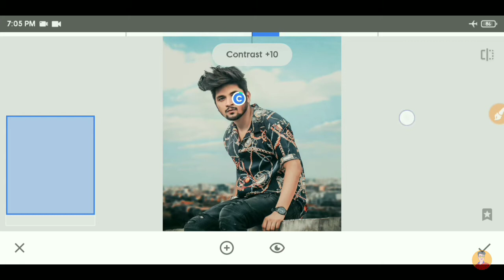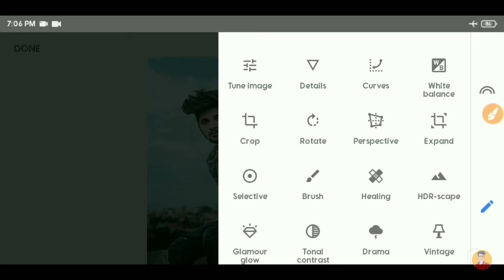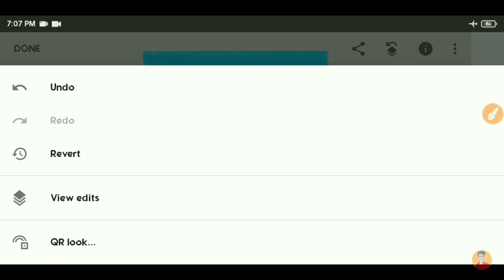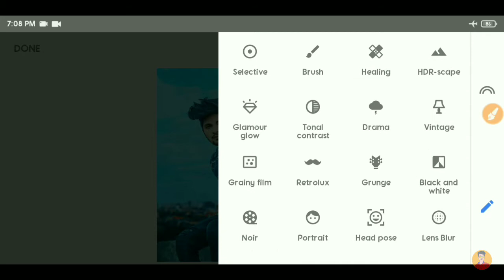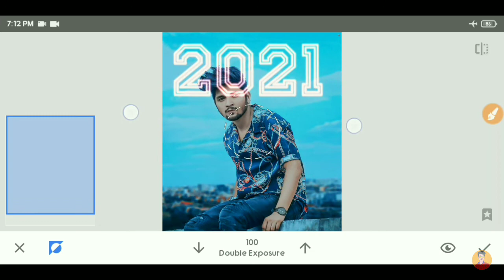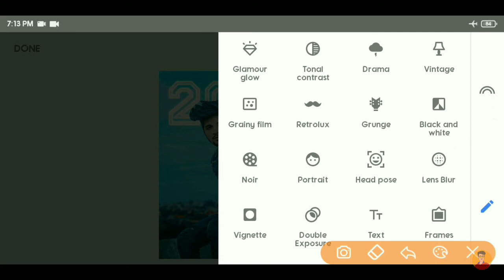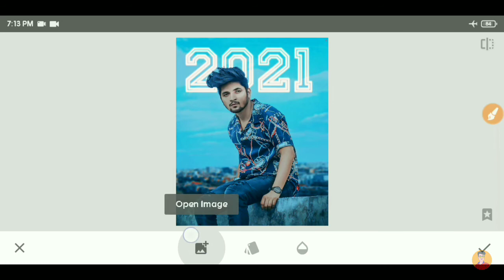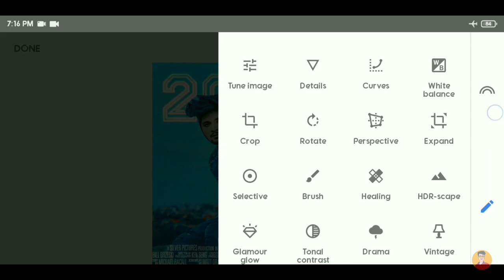Snapseed Just 3 😱 Steps happy new year photo editing 2021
Apne Bhai Ko Follow Kro Social Media Par.👆